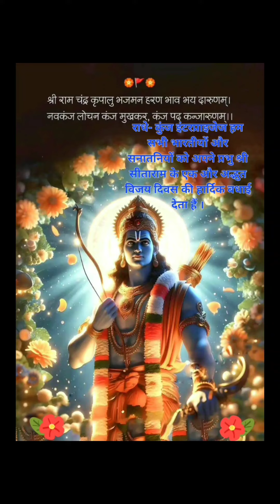Radhe-Kunj Enterprises wishes us all Sanatani for another Victory & Triumph of our Lord Shri SITARAM